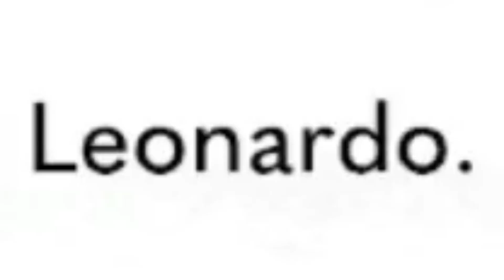TMNT: Splintered Fate but I've Never Played a Rogue-Like Before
My friends:
Rikuza (pink)@ItzCypherVT
Kybee (yellow) @KyBee_Not_a_bee.